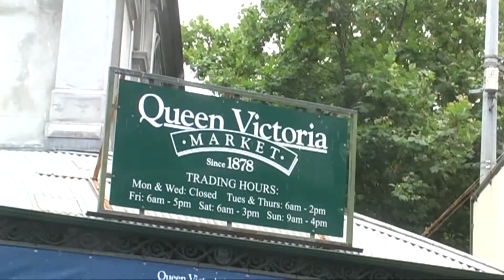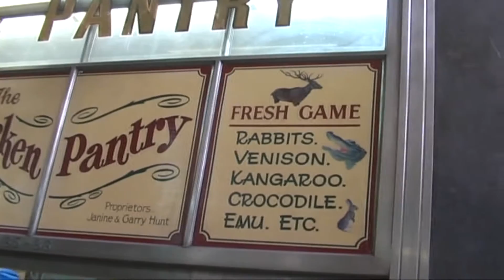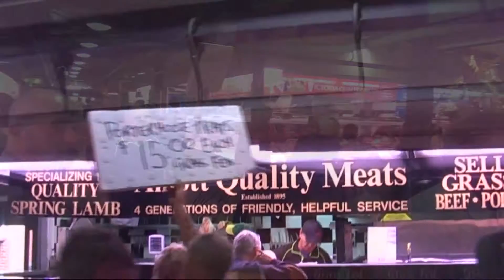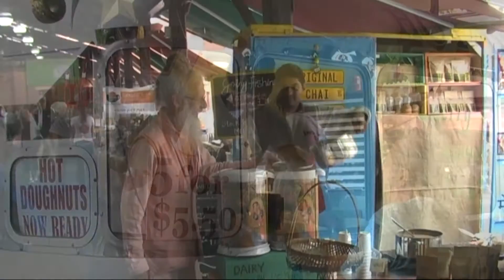Melbourne 2/3 - Queen Victoria Market, 6 December 2014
Images of the Victoria Market entrance on Elizabeth Street and Therry Street, Brady billboard advertising Vision Apartments, a fire truck on Elizabeth Street, a window with bakery products, Turkish delights (borek), sausages, Chicken Pantry (fresh game, including rabbits, venison, kangaroo, crocodile, emu, etc.), apostle ducks, a window display with wallaby, venison and wild boar, an espresso shop, bacon, seafood ("Fresh Cooked Crays"), Amott Quality Meats, Australian female pork, Australian prime beef, fruits and vegetables, American Doughnut Kitchen, Indian dairy products, Father Christmas (Santa Claus) and people having their picture taken with him, Spanish paella, and people sitting outside on a terrace.